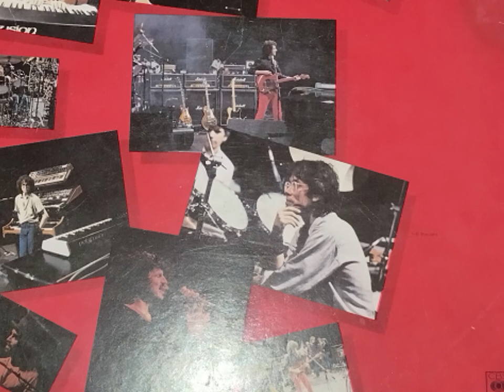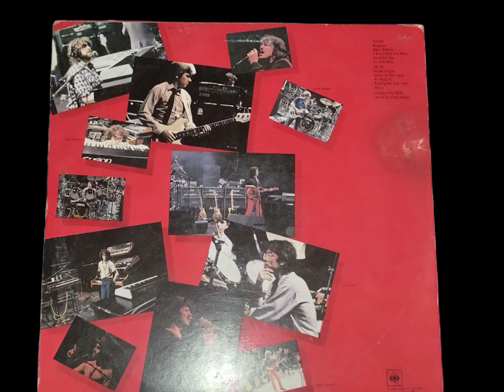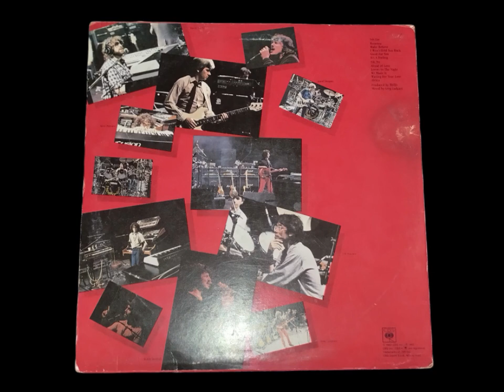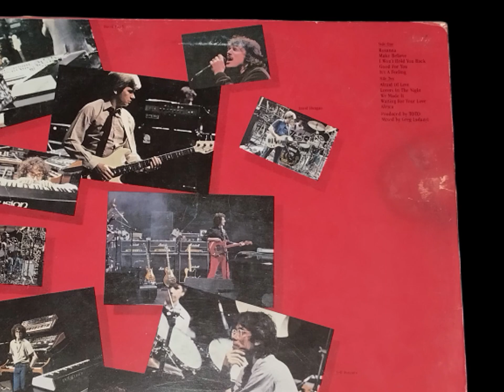TOTO IV [Full album] [side B]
i originally uploaded the A side in the tape version, but since i have the record version i thought i'd import that instead cause the quality is a bit better, also no tape hiss, ENJOY!
PS might upload the A side of the record too